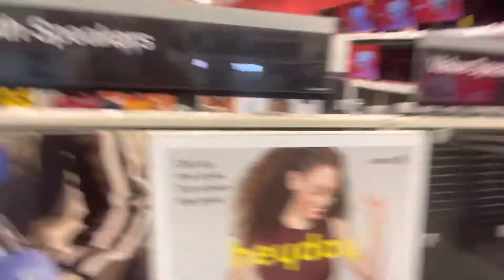Review of GYMSHARK X DAVID LAID stringer/ nightlife vlog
Song: prayer of the refugee